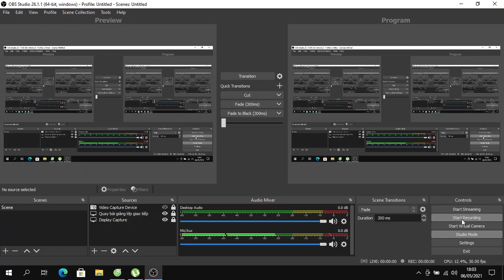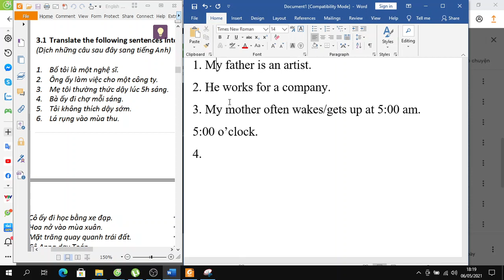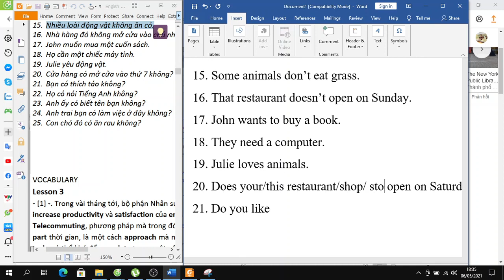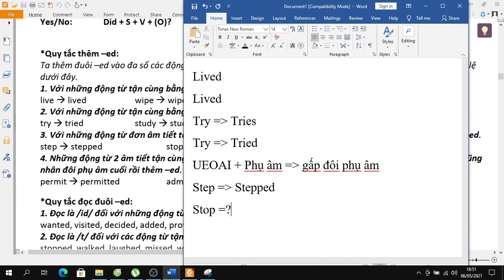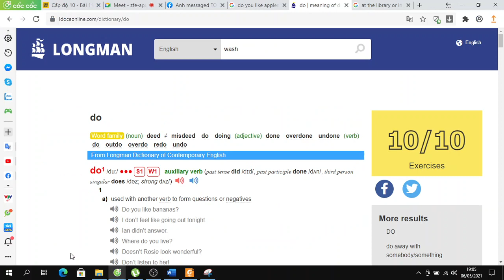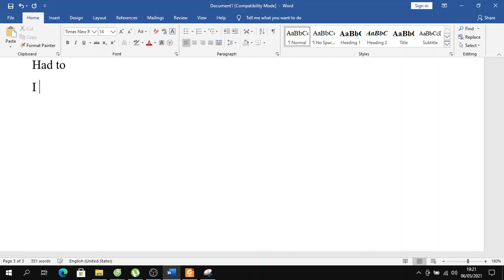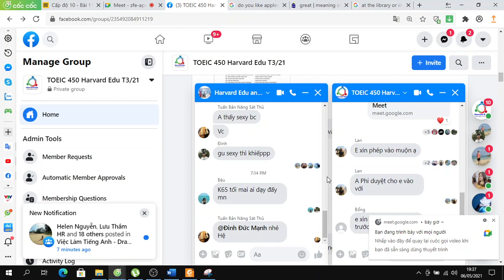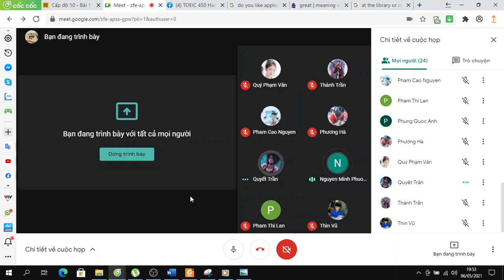Dạy lớp T3 ngàu 6/5/21